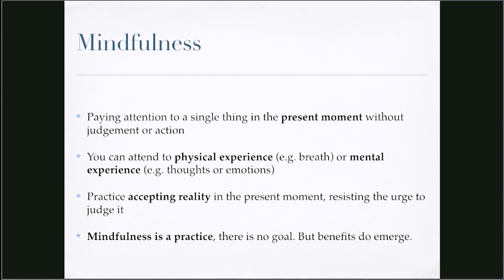Autopilot Mode vs Mindfulness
Neuroscientist and author Darya Rose discusses how practicing mindfulness allows us to interrupt our frequently-used autopilot mode. [Show ID: 37533]